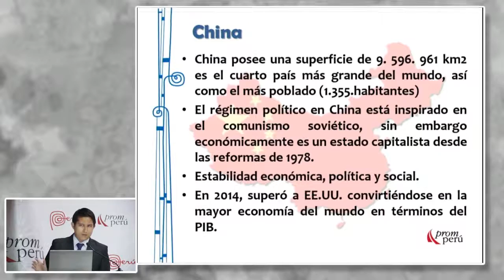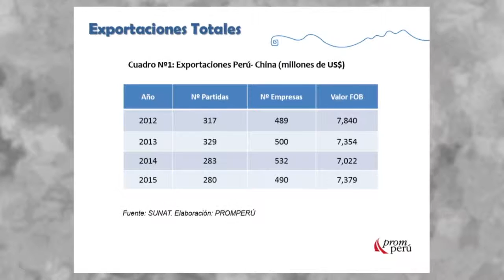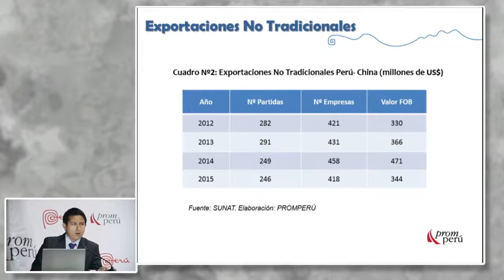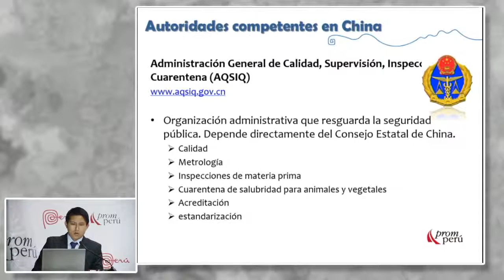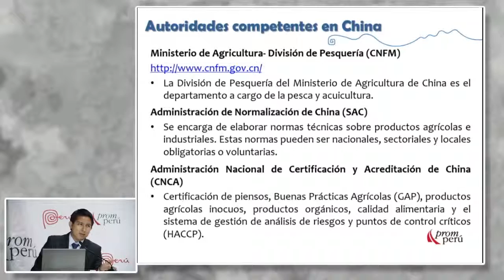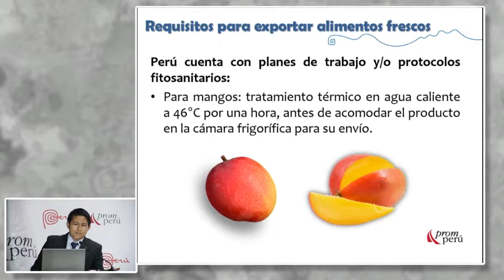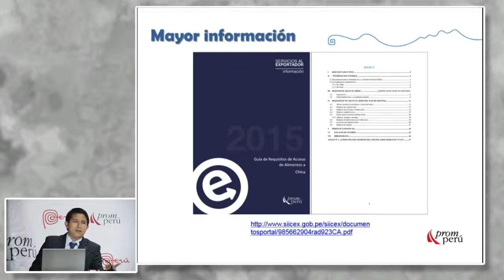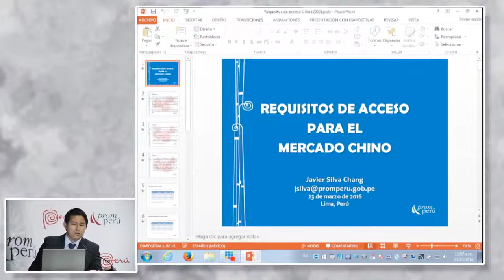Requisitos de acceso. SILVA CHANG, Javier [23 de marzo de 2016]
Conferencia del Seminario Miércoles del Exportador PromPerú:"Requisitos de acceso"

SILVA CHANG, Javier
PROMPERÚ

Mercado China
PromPerú